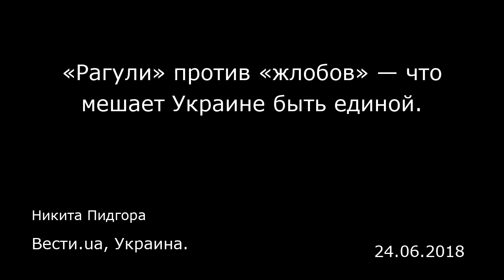«Рагули» против «жлобов» — что мешает Украине быть единой. Вести.ua, Украина.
«Рагули» против «жлобов» — что мешает Украине быть единой.
Вести.ua, Украина.
Никита Пидгора
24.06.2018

Единству Украины мешают стереотипы о регионах и политические манипуляции. «Вести» разбирались, где проходит граница между разнообразием и сепаратизмом и что означает единство Украины сейчас.  Мэр Ивано-Франковска Руслан Марцинкив распорядился освятить городской концертный зал после выступления группы «Хамерман знищує віруси». Тернопольский священник УГКЦ и, по совместительству, депутат городского совета Владимир Гринда предложил запретить продавать нижнее белье в дни религиозных праздников. Депутаты проголосовали «за», и мэр Тернополя заявил, что обратится в соответствующее управление по этому поводу.  Во Львове после Пасхи отмечают «обливаний понеділок» — старая традиция, когда молодых девушек поливают водой. Во Львове события разворачиваются по своеобразному сценарию: девушкам и женщинам задирают юбки и обливают их с головы до ног. На одном из городских форумов львовяне пишут, что это апофеоз «быдлячности», который происходит в городе в любую погоду. В больших городах подобные новости воспринимаются с улыбкой, хотя на самом деле вопрос серьезный. Суть в том, что культурный и социальный уклад разных регионов Украины сильно отличается. В целом ряде случаев различия диаметрально противоположны и являются источником враждебности, а также политического противостояния.  О Западной Украине часто говорят как об «украинском Пьемонте». В сторону жителей востока страны звучат обвинения в пророссийских настроениях и следовании «советской архаике». При этом традиционно Запад голосует за...